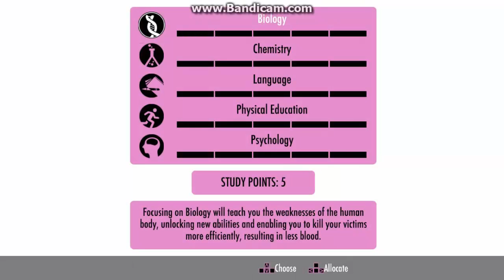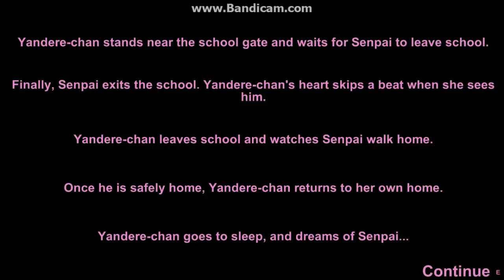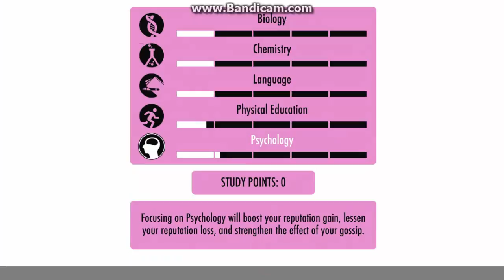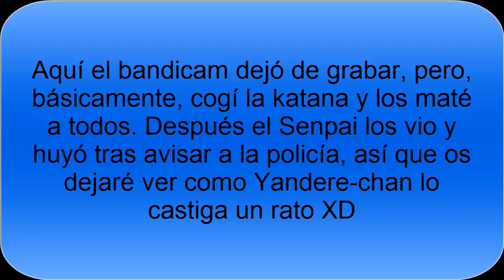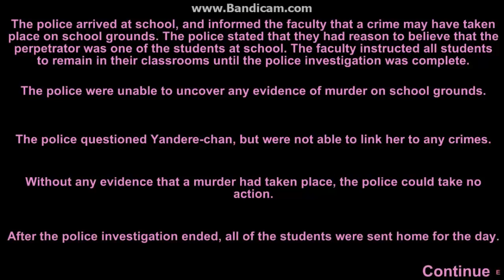Yandere Simulator I'm a Super Saiyan!!